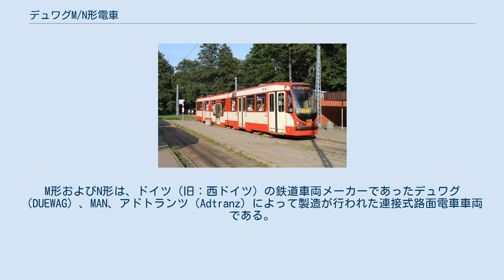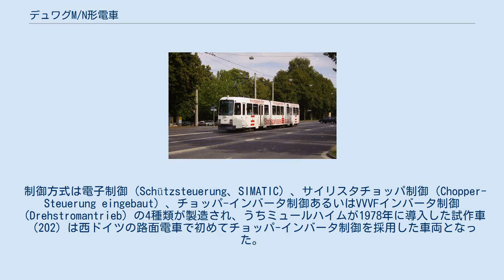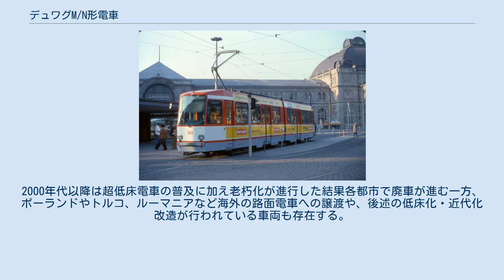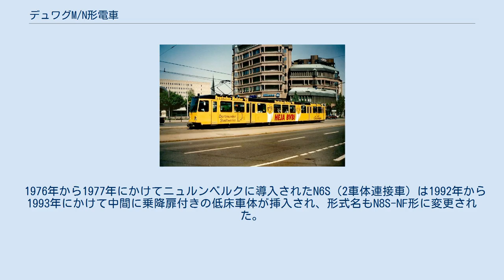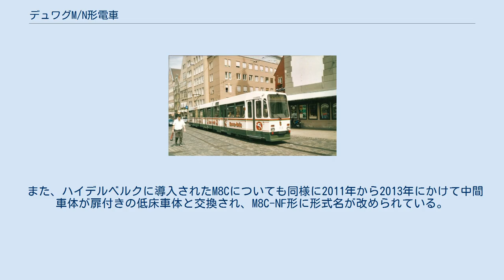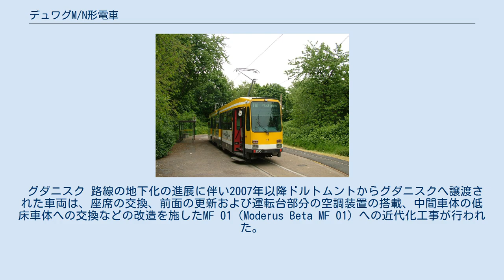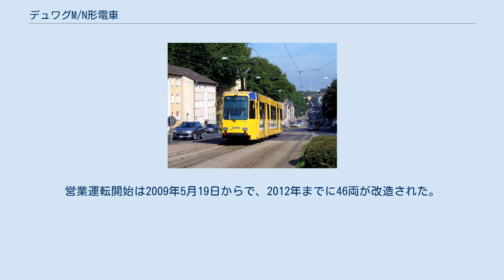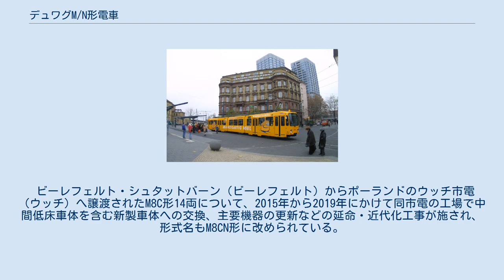デュワグM/N形電車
M形およびN形は、ドイツ（旧：西ドイツ）の鉄道車両メーカーであったデュワグ（DUEWAG）、MAN、アドトランツ（Adtranz）によって製造が行われた連接式路面電車車両である。
 1951年から製造が行われたデュワグカーと呼ばれる一連の車両や、1969年から製造された改良型のマンハイム形の後継車として開発された車両。
従来の丸みを帯びた車体から構造が変更され、1973年から製造が行われたB形電車に類似した角ばった車体が採用されている。
低床式の停留所が使用されている併用軌道に加え、高床式プラットホームを有するシュタットバーンでの走行も前提に入れた設計となっている。
また、それまで製造されていた路面電車は片運転台・片側扉式が基本となっていたが、M/N形は両運転台・両側扉式を基本としており、終端に方向転換用のループ線が無い路線でも運転が可能である。
 制御方式は電子制御（Schützsteuerung、SIMATIC）、サイリスタチョッパ制御（Chopper-Steuerung eingebaut）、チョッパ-インバータ制御あるいはVVVFインバータ制御（Drehstromantrieb）の4種類が製造され、うちミュールハイムが1978年に導入した試作車（202）は西ドイツの路面電車で初めてチョッパ-インバータ制御を採用した車両となった。
これらの差異に加え、対応する軌間や編成の違いにより、M/N形は以下の形式に分類される。
 1975年にエッセンやビーレフェルトへ最初の車両の導入が始まって以降、西ドイツ（→ドイツ）の11都市へ向けて1999年まで製造が行われた。
2000年代以降は超低床電車の普及に加え老朽化が進行した結果各都市で廃車が進む一方、ポーランドやトルコ、ルーマニアなど海外の路面電車への譲渡や、後述の低床化・近代化改造が行われている車両も存在する。
 以下の表は、新製時に導入された各都市および各車両の一覧である。
 1976年から1977年にかけてニュルンベルクに導入されたN6S（2車体連接車）は1992年から1993年にかけて中間に乗降扉付きの低床車体が挿入され、形式名もN8S-NF形に変更された。
保存車を除いた11両は2006年以降ポーランド・クラクフに譲渡され、うち5両については片運転台式に改造が行われ制御方式もパワーエレクトロニクス方式に変更されている。
 また、ハイデルベルクに導入されたM8Cについても同様に2011年から2013年にかけて中間車体が扉付きの低床車体と交換され、M8C-NF形に形式名が改められている。
 ミュールハイム・アン・デア・ルールに導入されたM6S・M6D形の一部車両については、車体間の連接台車を撤去した上で2軸の低床車体を挿入したM6NF-C形（←M6S形）、M6NF-D形（←M6D形）への改造が行われている。
 ポーランドへ譲渡されたM/N形の一部車両は、2009年以降モダトランスで近代化工事を施され、同社が展開する部分超低床電車ブランドであるモデルス・ベータの一部として各都市に導入されている。
 グダニスク 路線の地下化の進展に伴い2007年以降ドルトムントからグダニスクへ譲渡された車両は、座席の交換、前面の更新および運転台部分の空調装置の搭載、中間車体の低床車体への交換などの改造を施したMF 01（Moderus Beta MF 01）への近代化工事が行われた。
営業運転開始は2009年5月19日からで、2012年までに46両が改造された。
 また2014年から2015年にかけてカッセルから譲渡された12両に際して、上記に加え車内の冷暖房の追加、照明のLED照明への変更を実施したMF 18（Moderus Beta MF 18）への改造が行われている。
 エルブロンク 2013年に2両、2014年に1両にアウクスブルク市電（アウクスブルク）からエルブロンク市電（エルブロンク）へ譲渡されたM8Cについてもグダニスク向けの車両と同様の改造が実施され、2013年の譲渡車両はMF 13（Moderus Beta MF 13）、破損していた主電動機を非同期交流電動機に交換した2014年の譲渡車両はMF 14 AC BD（Moderus Beta MF 14 AC BD）という形式名に改められた。
 ビーレフェルト・シュタッ...